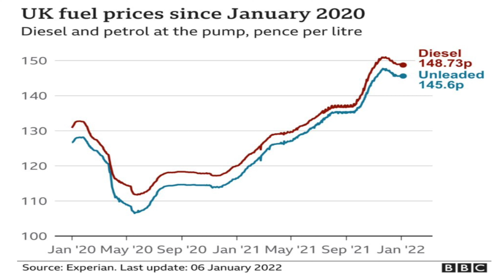BREAKING: Gas prices increasing to 50% in FEB 2022 - But? l Explaining Inflation in Urdu l TABSARA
برطانیہ میں گیس کی قیمتیں %50 مز یدمہنگی
برطانیہ میں مہنگائی کا تیس سالا ریکارڈ ٹوٹ گیا

In today's video, we're going to be talking about some concerning news - gas prices are set to increase by 50% in February 2022. But what does this mean for us? In this video, we'll be exploring the topic of inflation and its impact on our daily lives, particularly in the context of rising gas prices. Join me as we break down this complex topic and discuss what steps we can take to mitigate the effects of inflation on our finances. So sit back, relax, and let's dive in! TABSARA Inflation GasPrices Finance Economy Pakistan Urdu Explainer BreakingNews"

Tips to keep your bills low. Inflation in the simple Urdu language?
Hey Everyone! Today, I am going to share a video about UNBELIEVABLE NEWS!

Why has the price of petrol been fluctuating so dramatically, and are motorists now being overcharged?
Why has the price of petrol gone up?
What else determines the price of fuel?
Will petrol prices come down?
Why GAS have prices been rising?
Can the government intervene to keep GAS  prices lower?